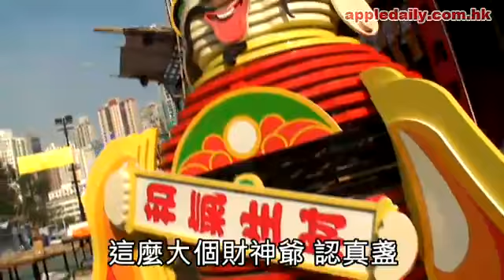蘋果日報 - 20110128 - 隔牆有耳：女神棍維園橫行